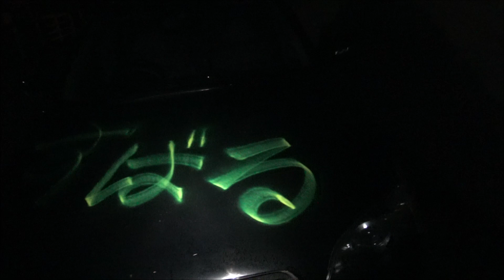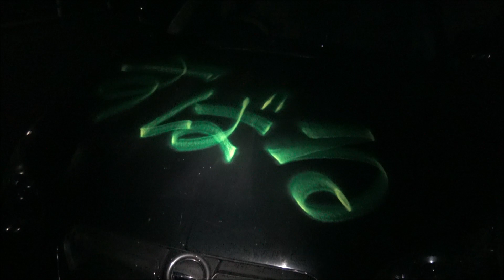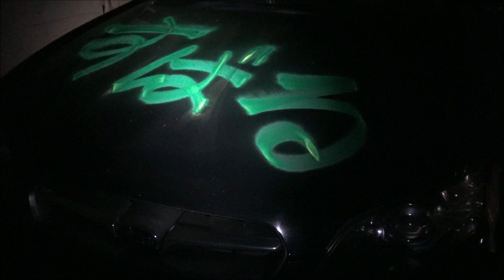【廃車、放置車両、草ヒロ（草ムラのヒーロー）】黒の車に黄色の蛍光スプレーで落書きしてみた！！塗料が滲む―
【廃車旧車、放置車両、事故車、草ヒロ（草ムラのヒーロー）クラシックカー、レトロ】